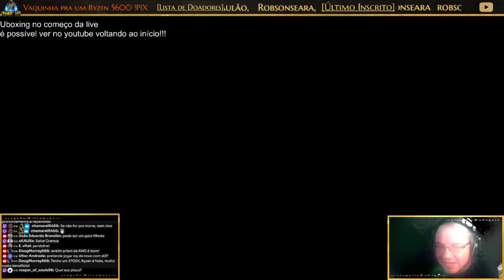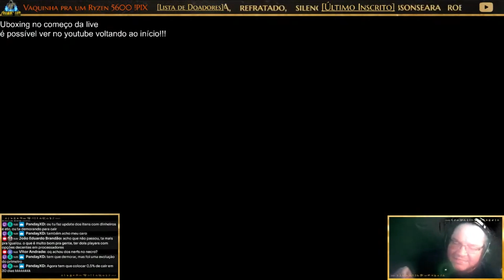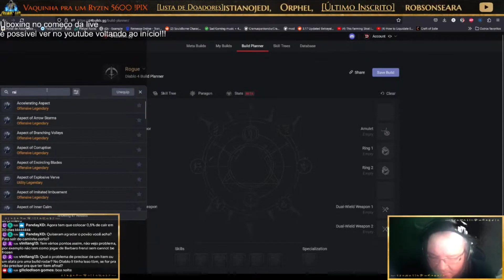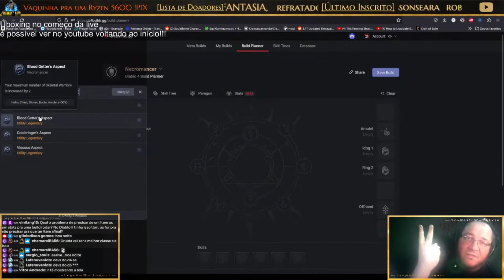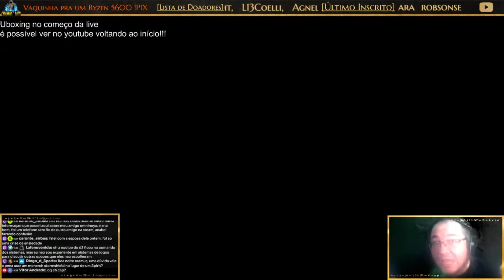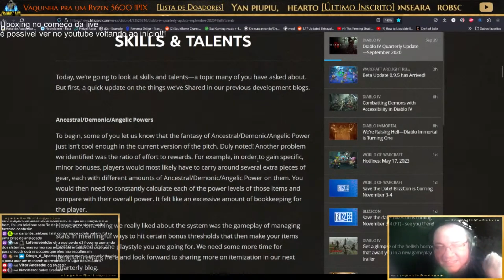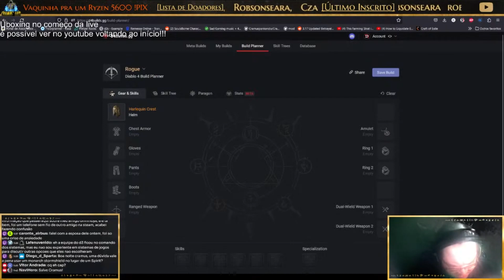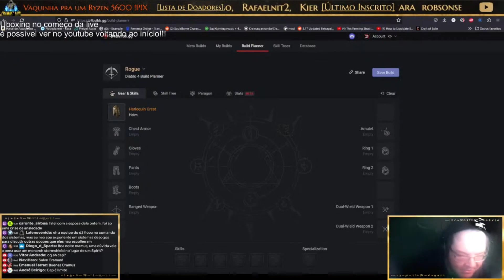Diablo IV - Minhas últimas preocupações com itemização e algumas ideias factíveis para melhorar!!!!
Olá pessoal, tudo bem? Neste vídeo trago minhas últimas preocupações com itemização e algumas ideias factíveis para melhorar!

Stream ao vivo:

das 21:00 as 24:00, segundas, terças, quintas, sextas e domingos.